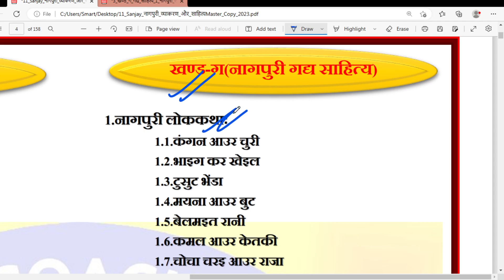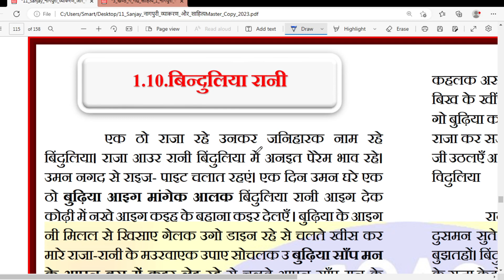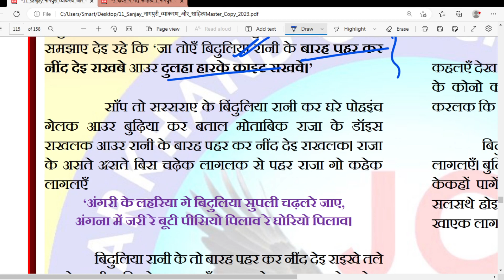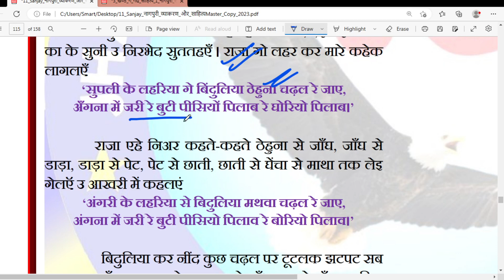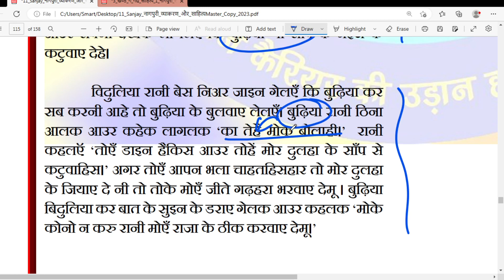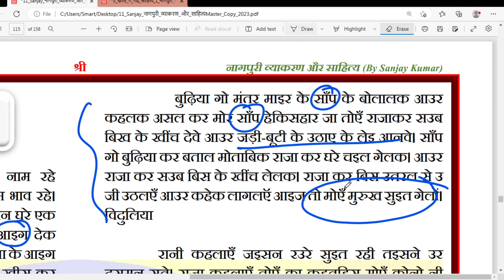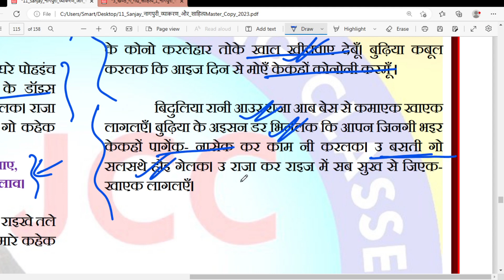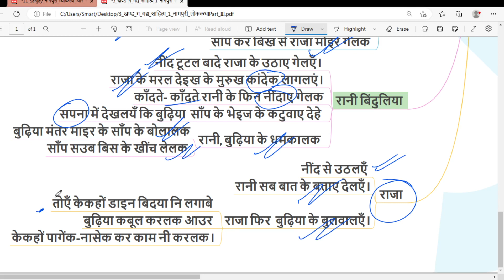JSSC(2023-24) 10.खण्ड ग नागपुरी गद्य साहित्य (1.10.बिन्दुलिया रानी)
Jharkhand gs, jssc-cgl, nagpuri, utpaad sipahi, PGT Exam, jharkhand history, mind map, history mind map, nagpuri khani, nagpuri katha, jssc exam date, jpsc exam,